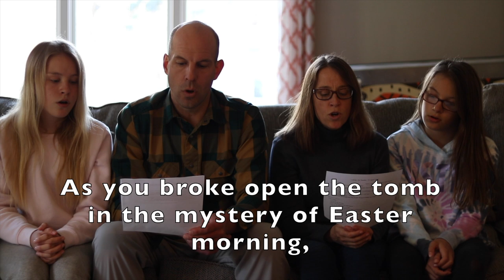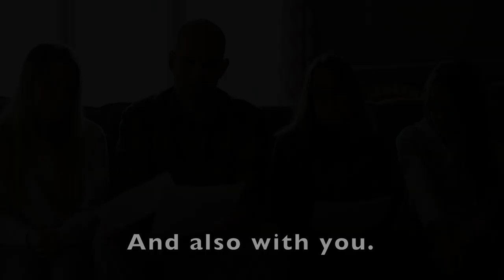First Pres Service April 19, 2020